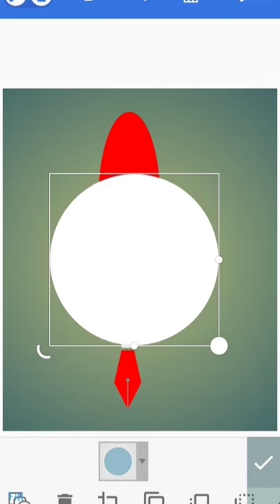Quill pen logo design